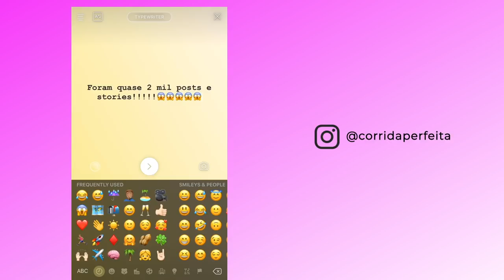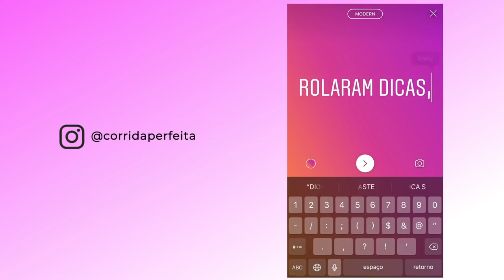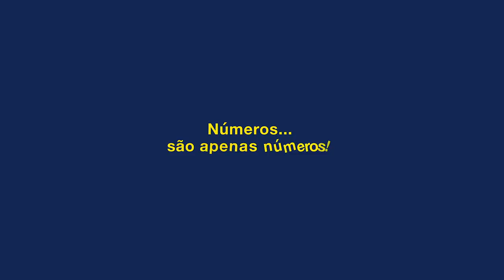Corrida Perfeita 2018: Como foi o nosso ano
O ano de 2018 foi inesquecível para nós do Corrida Perfeita. Fizemos esse vídeo especial para comemorar e relembrar algumas das conquistas que só foram possíveis graças a você.

Veja em detalhes como funciona e como fazer parte do Programa Corrida Perfeita. Link »